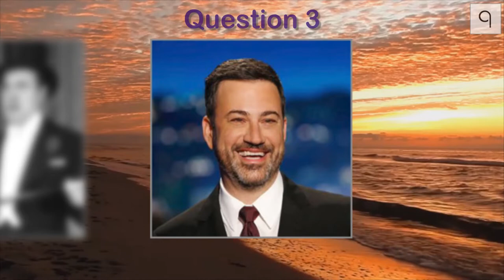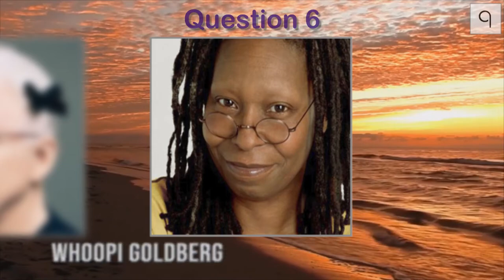Academy Awards Quiz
Kaixo Quizzers, name these 10 people that have hosted the Academy Awards.